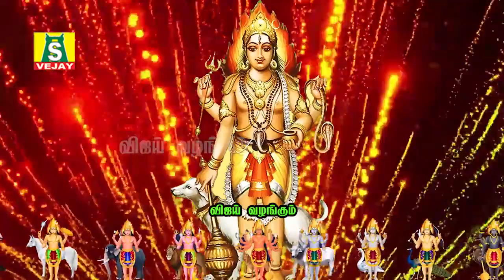அஷ்டமி நன்னாளில் தீயசக்திகளை எதிர்வினைகளை விரட்டியடிக்கும் சக்தி வாய்ந்த 1008 பைரவர் போற்றி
SUNG BY : RAMU
PRODUCED BY : G JAGADEESAN